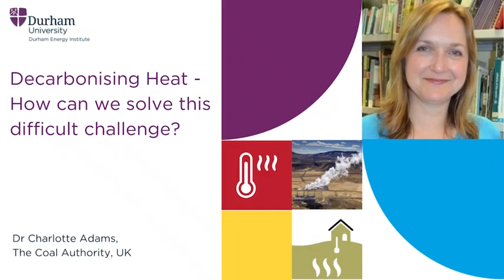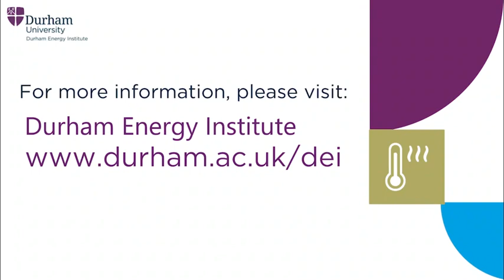COP26DecarbHeat - Dr Adams, Coal Authority, on mine water heat.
In the run up to the UK hosting COP26, Durham Energy Institute and its partners will be highlighting the importance of decarbonising heat to meet the carbonreduction goals of the conference.

If we are to reduce carbon emissions by #2050 and achieve NetZero we need to decarbonise heating and cooling, one of the most difficult areas to decarbonise.

In this film we hear from Dr Charlotte Adams – Principal Manager - Mine Water Heat, the Coal Authority, UK.

Charlotte has been passionate about mine water heat for the past 20 years. She recently joined the CoalAuthority from Durham University to help facilitate mine water heat development across England, Scotland and Wales. Interest is growing following the declaration of climate emergencies and fossil fuel phase out.

The Coal Authority owns the disused mining infrastructure and was established in 1994 to manage this to protect people and the environment. This includes managing ground stability and mine water. There are over 80 sites across England, Scotland and Wales where mine water is pumped or flows to surface before being treated and released to surface waters. Collectively, these discharges contain around 100MW of heat.

Deep coal mining in the UK ended in 2015 leaving a legacy of 23,000 disused coal mines created following the extraction of 17 billion tonnes of coal over the past two centuries. The coal has long since been mined, traded and burned yet the voids that remain following its removal offer many opportunities for supplying resources including heat and water.

The disused mining infrastructure provides an asset of strategic national importance. Nine out of ten of our largest cities are located on the coalfield. Today, this creates a good correlation between heat demand and a resource that could help to decarbonise future heat demands.